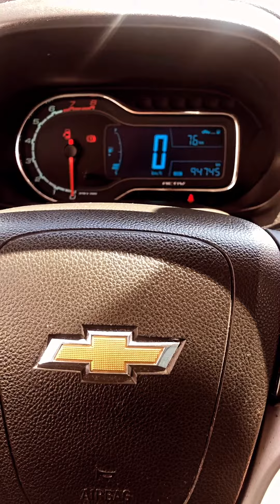Chevrolet SPIN ACTIV 1.8 N M/T 2015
🚗🔥 𝐍𝐮𝐞𝐯𝐨 𝐢𝐧𝐠𝐫𝐞𝐬𝐨
Modelo: Chevrolet SPIN ACTIV 1.8 N M/T
Año: 2015
Km: 94mil

👨‍⚖ 𝐹𝑖𝑛𝑎𝑛𝑐𝑖𝑎𝑐𝑖𝑜́𝑛 𝑒𝑛 𝑐𝑢𝑜𝑡𝑎𝑠 𝑓𝑖𝑗𝑎𝑠 𝑦 𝑒𝑛 𝑝𝑒𝑠𝑜𝑠.
𝑅𝑒𝑐𝑖𝑏𝑖𝑚𝑜𝑠 𝑢𝑠𝑎𝑑𝑜𝑠